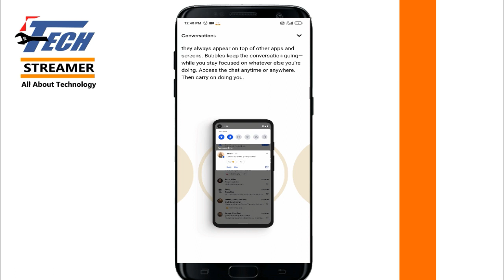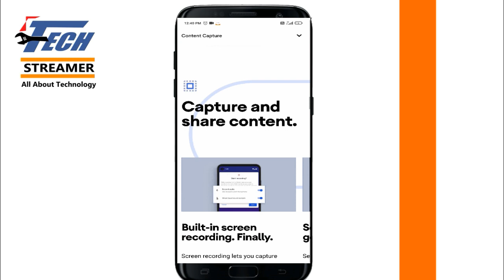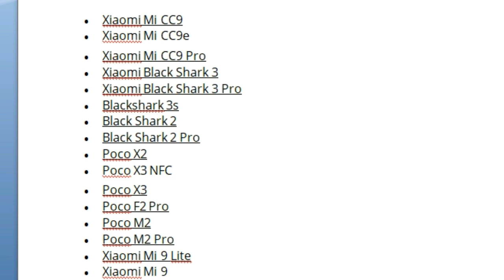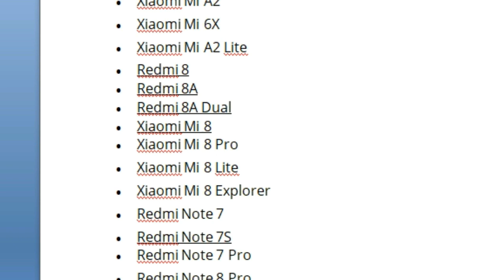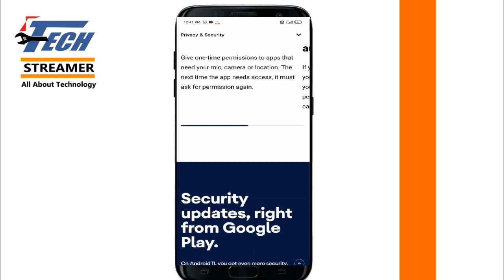Which Xiaomi and Redmi Phones will get Android 11 Update ⚡⚡ | Full List Android 11 Update Mi !!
Which Xiaomi and Redmi Phones will get Android 11 Update ⚡⚡ | Full List of Redmi and Mi Smartphones that will get Android 11 update or new MIUI Update. Which Mi Phone will get Android 11 update jaane ke liye pura video dekhe. Video pasand aaya to Like ka Button press kare.

Android 11 update poco m2 pro
Redmi note 8 pro android 11 update
miui update android 11
Mi android 11 update list

Best Phones
OnePlus Nord
Samsung S10
Samsung Galaxy M51
Motorola 1 Fusion Plus
Realme 7

About- Tech Streamer is a YouTube channel where you will find videos related to Technology.